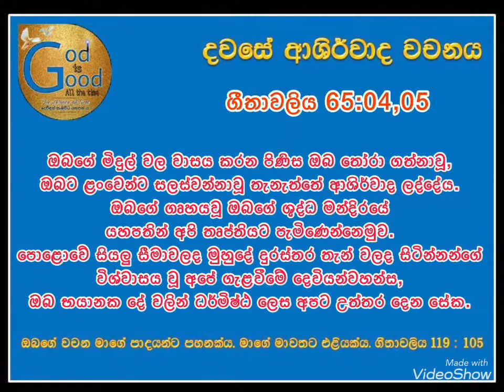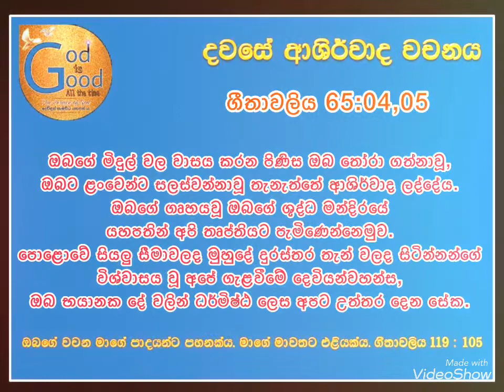21st Of May 2021 TODAY THE WORD OF BLESSINGS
Psalms 65:04,05
ගීතාවලිය 65:04,05